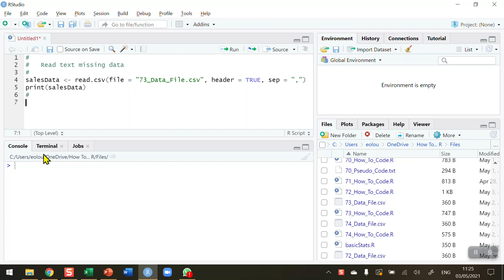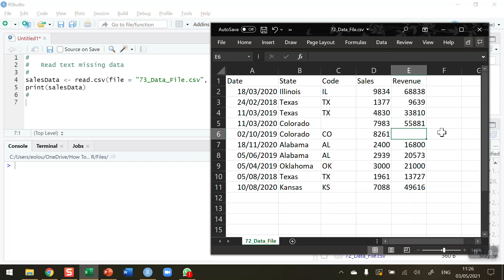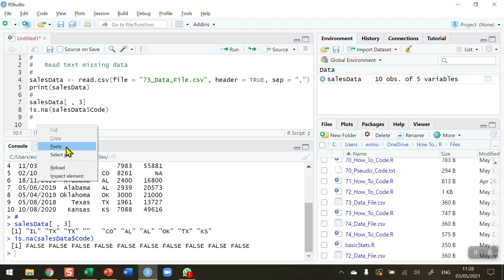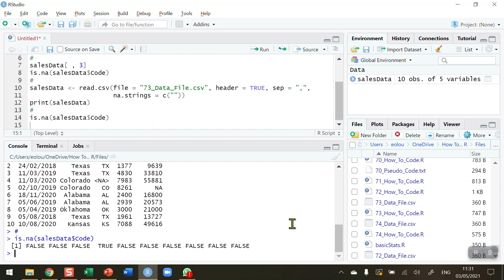How To... Read Text Missing Values in R #73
Learn how to deal with missing values in datasets and to recognise where missing values occur in R with @EugeneOLoughlin.

The R script (73_How_To_Code.R) and data file (73_How_To_Code.csv) for this video are available to download from Github at: